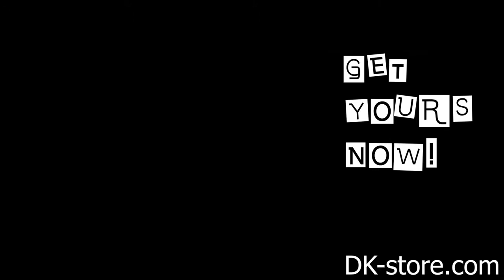Bat wings make your cat a part of Halloween